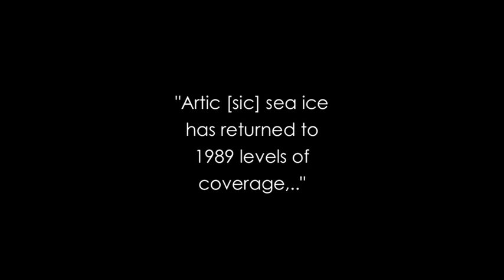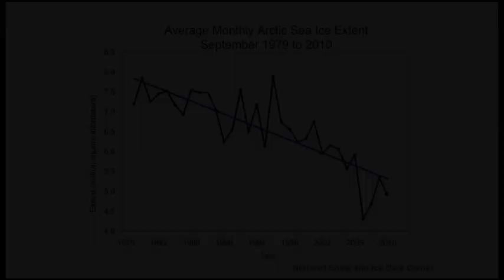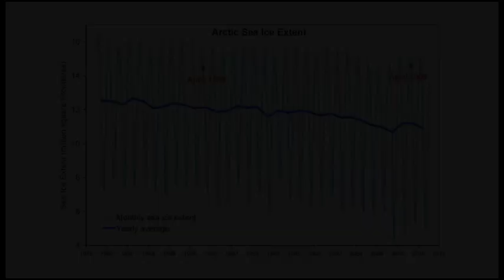Climate Denial Crock of the Week - How to Pick a Cherry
Harrison Schmitt is a right wing activist whose history as an Apollo astronaut makes him an ideal tool for the climate denier industry‬

Let's examine a recent claim that Dr Schmitt has made about arctic sea ice.